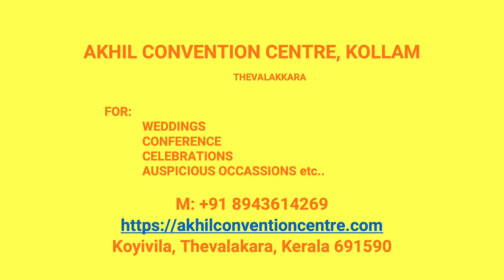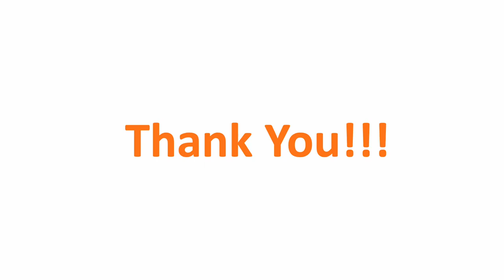Wedding Hall Nedumkayam Kollam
Akhil Convention Centre Nedumkayam
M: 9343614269